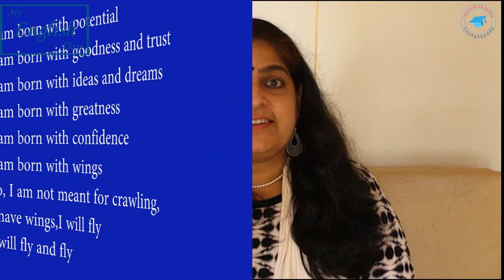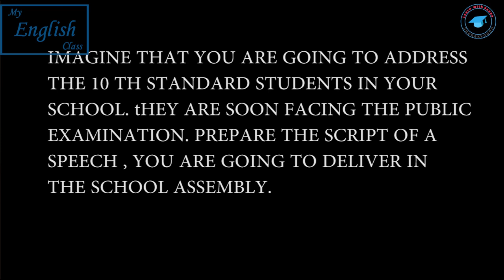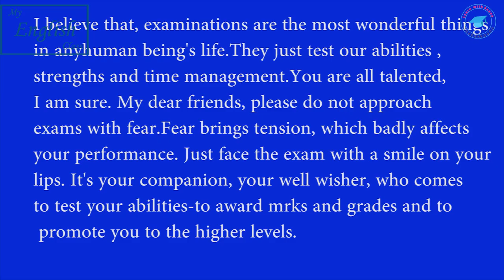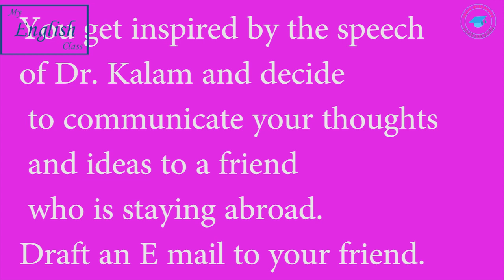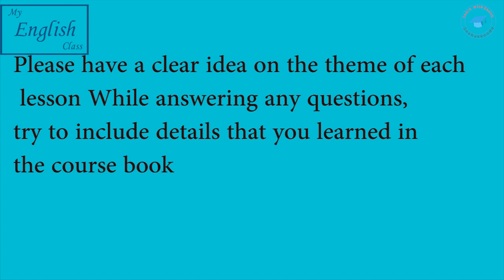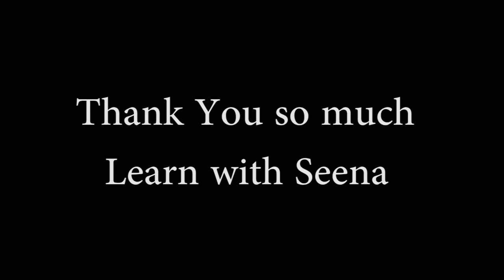I will Fly" by Dr. Abdul Kalam|Explanation in English & Malayalam|Previous Questions and answers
A series of videos to help students across Kerala while preparing for their Plus One and Plus two exams.
Focus on average, Below average and excellent students at the same time.
Pls contact if you need any help while preparing. A comment in the comment box about your hard spots will encourage me to do videos on it. Pls do make your comments.
Let us join hands together to come out of the exam in flying colours. Wish you success.